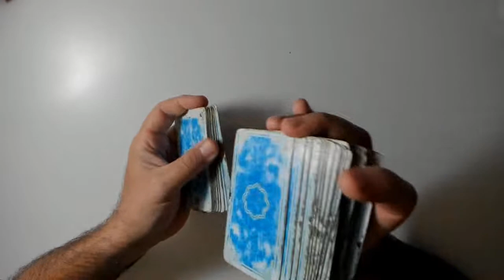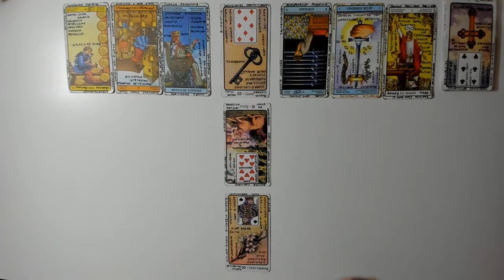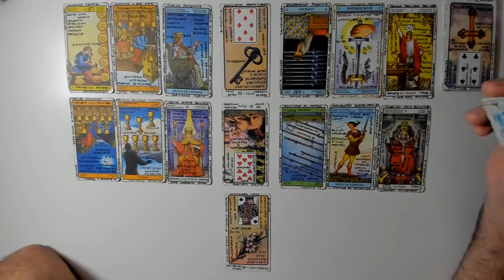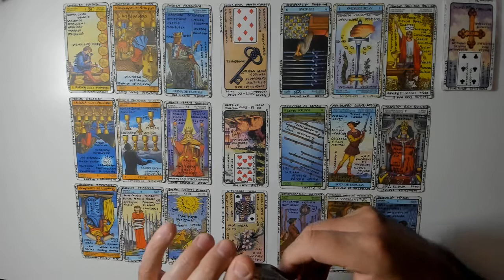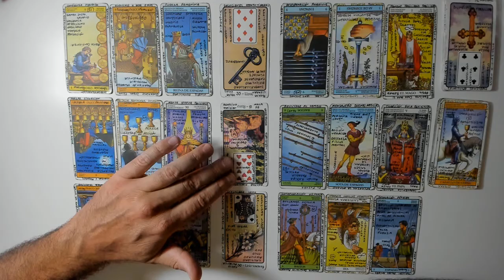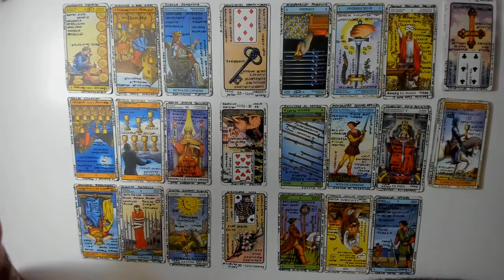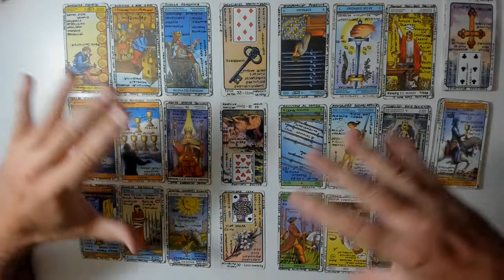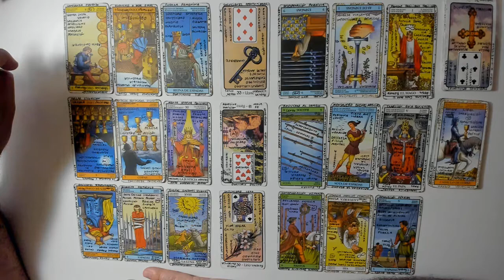Cancer March Horoscope Subtitled - Гороскоп на март Рак с субтитрами - 巨蟹座三月星座副標題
бесплатный гороскоп  Таро